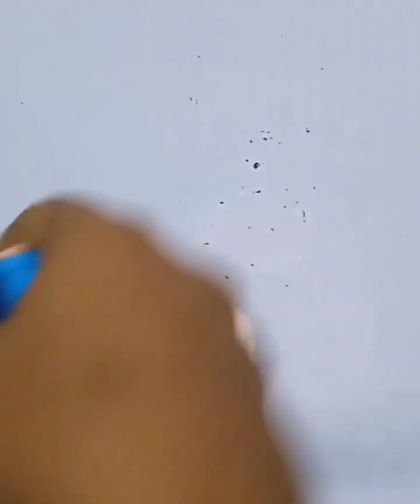4 Easy & beautiful handmade raaki